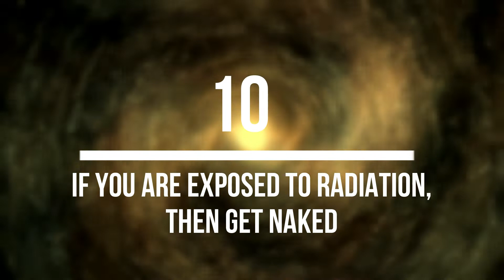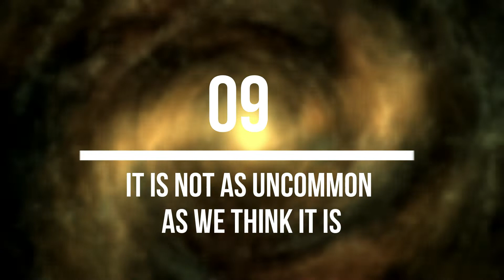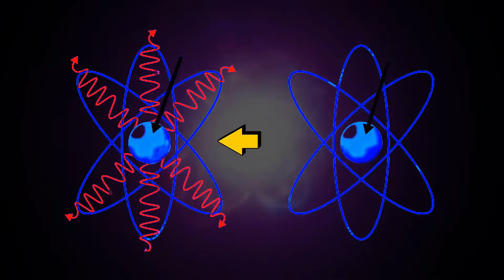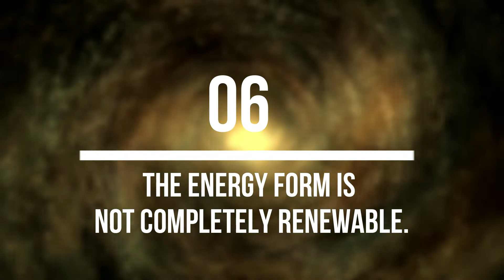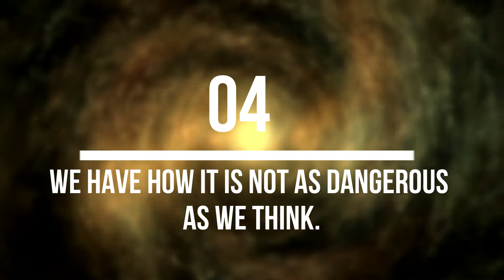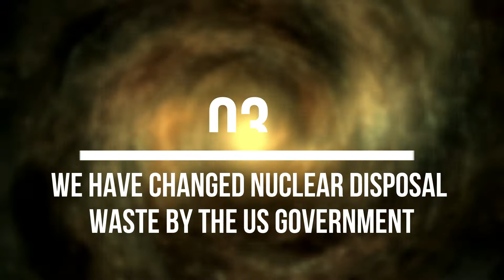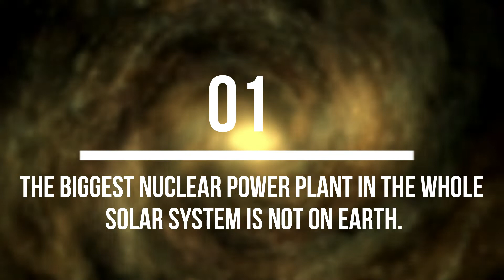10 Fun Facts About Nuclear Energy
10 Fun Facts About Nuclear Energy
Nuclear Energy has been on the rise lately. People have constantly been talking about this because of the depletion of fossil fields and the whole Russia- Ukraine War. This has made Nuclear Energy a hot topic. Yet most do not know much about it, and we often have many myths and wild guesses about this. So today, we have brought you 10 fun facts about Nuclear Energy that might make you more informed.

If you found this video beneficial, please share it with a friend!

► You are watching : 10 Fun Facts About Nuclear Energy